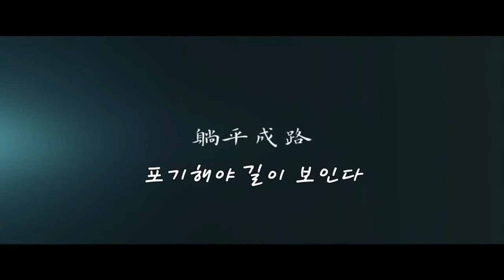[한글자막] 양미 杨幂 양멱 진위정 陈伟霆 《 곡주부인 斛珠夫人 》 2021년 방영기대작 티저예고편 | 서개빙 徐开骋 진소운 陈小纭 원우훤 袁雨萱 고장극 중드 | 중국드라마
[트랜디 차이나] 양미 杨幂 양멱 진위정 陈伟霆 주연 중국드라마 《 곡주부인 斛珠夫人 》 의 티저예고편입니다. 이 티저예고편은 2020년 10월말에 올라왔는데 아직 정확한 방영소식은 들리고 있지 않습니다.

소여슬 의 동명소설을 원작으로 한 《 곡주부인 斛珠夫人 》 의 공개된 줄거리에 따르면 구주에 위치한 대징(大微)에서 진주장식에 붙이는 세금의 올라가자 어민들은 자식마저 죽일정도가 되자, 교녀(상어)가 흘린 눈물로 만들어지는 진주를 얻으려고 마을은 피로 물들이게 되고 어촌에 살던 방해시(양미 杨幂 양멱 ) 는 부모가 살해된다. 죽음의 고비를 겪던 해시는 그곳을 지나가던 대징의 관리 방제(진위정 陈伟霆 천웨이팅 ) 에게 도움을 요청하고, 방제는 해시를 데리고 천계(궁궐이 있는 곳)으로 향하게 된다. 방제는 해시를 남장여인으로 꾸미고, 제자로 삼는다. 한편 대징의 황제 저중욱은 내란을 겪은 후 세상일에 흥미를 잃고 폭군인 척하며 방제가 국가의 안녕을 지키는 것을 묵묵히 도와주게 되다가, 해시가 여자라는 사실을 알게되자 그녀에게 마음이 뺏기게 되는데 라는 스토리 라고 합니다. 티저예고편 한글자막에 의역과 오역이 있을 수 있습니다. 참고해 감상해주세요.

중국 사극의 여신이란 칭호를 받고 있는 양미 杨幂 양멱 은 수많은 드라마와 영화에 출연을 했는데 역시 방영을 예정 중인 애적이팔정률 爱的二八定律 를 비롯해 대표작으로는 삼생삼세십리도화 三生三世十里桃花 폭풍안 暴风眼 부요황후 扶摇皇后 친애적번역관 亲爱的翻译官 삼생삼세침상서 三生三世枕上书 선검기협전삼 仙剑奇侠传三 청견타설 听见她说 수춘도 绣春刀II：修罗战场 척살소설가 刺杀小说家 미인심계 美人心計 궁쇄심옥 宫锁心玉 등이 있습니다. 참 그리고 주성치 주연의 무장원소걸아 武状元苏乞儿 에도 출연을 했습니다.

진위정 陈伟霆 천웨이팅 은 구리나자 古力娜扎 와 주연을 맡은 폭풍무 风暴舞 를 비롯해 2021년 개봉작 시신령 侍神令 에서 열연을 했고 취영롱 醉玲珑 # 등홍년대 橙红年代 남방유교목 南方有乔木 등에 출연을 했습니다.

얼마전 방영을 마친 심도원계획 心跳源计划 에 출연했던 서개빙 徐开骋 도 조연으로 출연을 합니다.

斛珠夫人 곡주부인 CHINA 2021.

Trendy China.